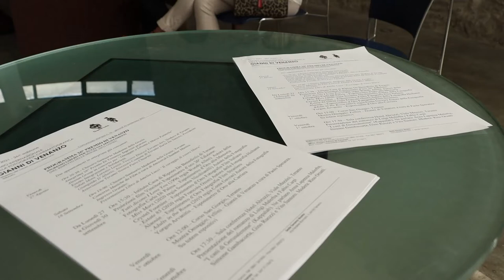Teramo. Premio Di Venanzo: Gaia De Laurentiis madrina della serata di gala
Presentato  a Teramo il programma della 26° edizione del premio internazionale della fotografia cinematografica "Gianni Di Venanzo". La cerimonia di premiazione si svolgerà sabato 9 ottobre al teatro Comunale di Teramo e madrina della serata sarà Gaia De Laurentiis